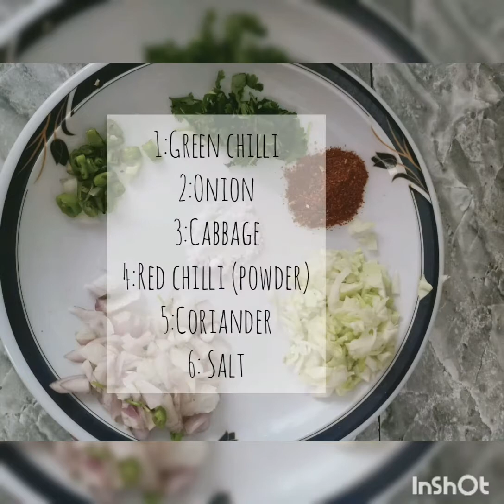Tasty gram flour pancake[cheela]yummy tasty quickrecipe amazing#2020#best#btsarmy